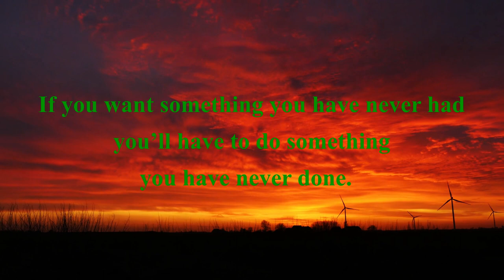Can Can Offen | relaxing music | with quotes | sleep music | No copyright Music | Music for dance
Divine Friendship is one of the safest YouTube channels dedicated to no copyright music for content creators.

🌎🎥❤️ Hi friends, here I am sharing wonderful music of

Can-Can (by Offenbach)  from YouTube Audio Library with real life useful quotes:
Choose people who are good for your mental health
If you want something you have never had, you’ll have to do something you have never done.
Learn to discipline your emotions because if you don’t your enemies will you use them against you.
Sometimes it’s better to react with no reaction .
If you don’t take risks you will always end up working for someone who does.

❤️If you like, daily watch & relax divine friendship youtube channel music during your sleep time! ❤️

🎵Source of AudioTrack Info:
Artist 1: Offenbach
Title: Can-Can
Genre:Classical
Mood: Dramatic
License: You're free to use this song and monetize your videos on youtube.
This Audio from the youtube audio library.

You have the opportunity to watch the Best No Copyright Music & Royalty-Free Music on this divine friendship youtube channel.

 come again and again for the best copyright-free music! royalty-free music!

👍👍👍👍👍 Anybody can use the above video and audio without any copyright fear on youtube.

⚠️ Important:

-Divine Friendship youtube channel  don't hold the rights for this video and audio track and So, Divine Friendship youtube channel can't provide you any commercial license.

👍👍👍🙏🙏🙏 Thank you for using my track for your projects! I would be happy to see your projects. send the links in the comments. Share your valuable feedback’s 😊👍🏻

​ divinefriendship creative commons,